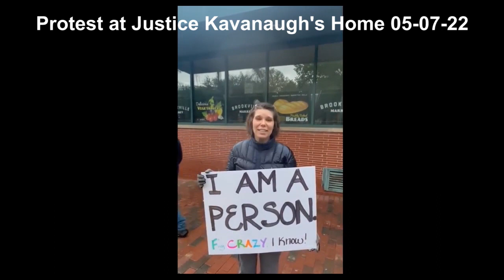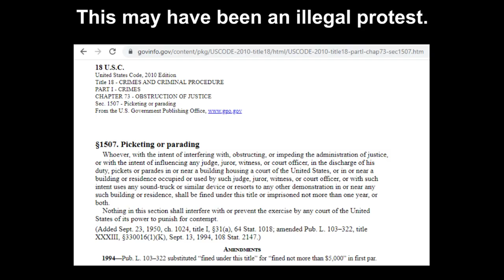Protest at Kavanaugh's Home 5-7-22